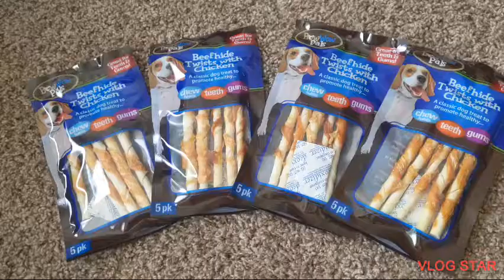We got a Yorkie puppy